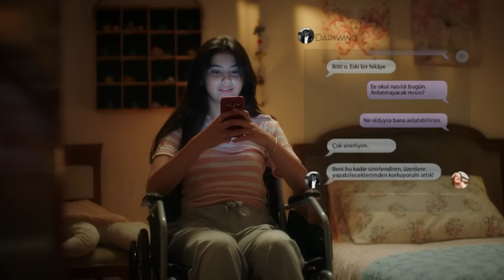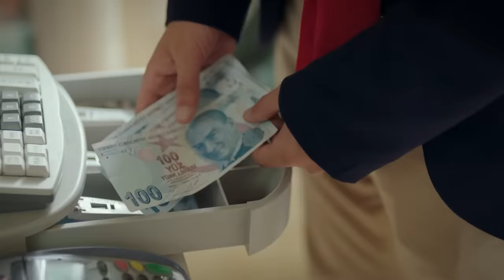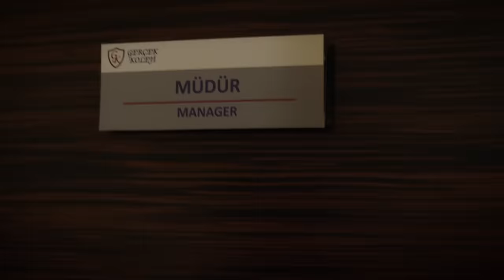Escúchame Capitulo 5 (Doblado en Español) FULL HD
Escúchame Capitulo 5 (Doblado en Español) - Duy Beni